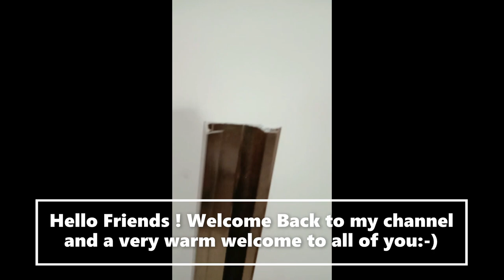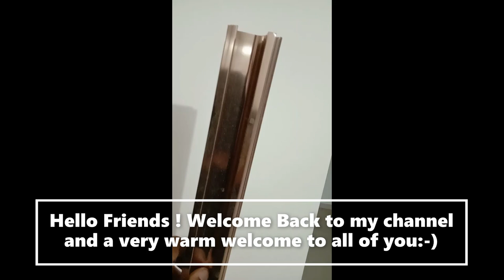G-Section Profile Handle for Kitchen Cabinets- Handle-less Modular Kitchen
This video will let you know about the G-Section Profile Handle used for making handle-less kitchen cabinets.Along with the price it will also let you know about how to fit the same in the cabinets and lofts.This G-Section Profile handle is very much in trend and is long lasting  and durable as compared to normal handles used in Modular kitchen.